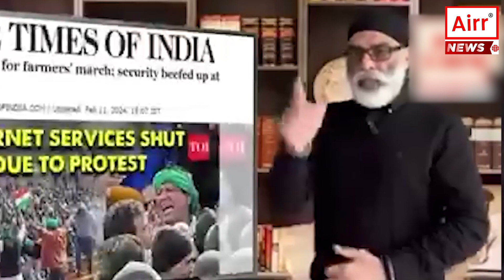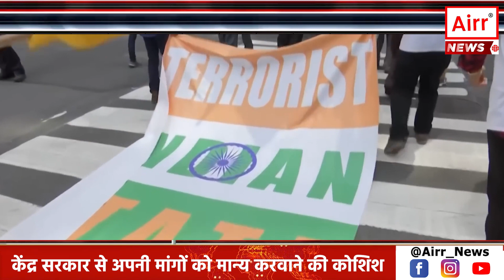AIRR News: Farmers Protest and the Role of Khalistani Terrorist Organization - An Analysis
दिल्ली के आसपास किसानों का आंदोलन जारी है, जिसमें वे केंद्र सरकार से अपनी मांगों को मान्य करवाने की कोशिश कर रहे हैं। लेकिन क्या आपको पता है कि इस आंदोलन को बढ़ावा देने के लिए एक खालिस्तानी आतंकवादी संगठन का भी हाथ है? हां, दोस्तों, आपने सही सुना। एक अमेरिका-आधारित बैन संगठन, सिख्स फॉर जस्टिस (SFJ) के संस्थापक और वकील गुरपतवंत सिंह पन्नू ने हाल ही में एक वीडियो जारी किया है, जिसमें उन्होंने किसानों को हरियाणा और पंजाब के पुलिस अधिकारियों पर हमला करने के लिए शस्त्र देने का प्रस्ताव रखा है। अब आप सोच रहे होंगे कि ये गुरपतवंत सिंह पन्नू कौन है, और उसे किसानों के आंदोलन से क्या मतलब है? क्यों उसने किसानों को शस्त्र देने का प्रस्ताव रखा है? इसके पीछे उसका इरादा किसानों को सरकार से लड़ने के लिए उकसाने और अपने खालिस्तान के अगेंदे को आगे बढ़ाने का है? और क्या उसके इस कदम से किसानों के आंदोलन पर कोई प्रभाव पड़ेगा? इन सभी सवालों के जवाब आपको इस वीडियो में मिलेंगे। तो बने रहिए हमारे साथ। नमस्कार आप देख रहे है AIRR न्यूज़।

यह मामला गुरपतवंत सिंह पन्नू के एक नए वीडियो का है, जिसे उसने 17 फरवरी को अपने ट्विटर अकाउंट पर शेयर किया था। इस वीडियो में, वे किसानों से कह रहे हैं कि शनिवार को दिल्ली में होने वाली बातचीत से पहले सरकार पर दबाव बनाने के लिए हरियाणा और पंजाब के पुलिस अधिकारियों को शस्त्रों से निशाना बनाएं। उन्होंने कहा है कि शस्त्र उन्हें पाकिस्तान के करतारपुर बॉर्डर पर मिल जाएंगे, जहां से वे अपने ट्रैक्टरों या अन्य साधनों से उन्हें ले जा सकते हैं। उन्होंने कहा है कि यह एक आत्मरक्षा का उपाय है, क्योंकि सरकार उन पर गोलियां बरसा रही है।

इस वीडियो को देखकर, आपको लग सकता है कि यह एक फिल्मी ड्रामा है, लेकिन यह एक गंभीर राजनीतिक और सुरक्षा मुद्दा है। गुरपतवंत सिंह पन्नू एक खालिस्तानी आतंकवादी है, जिसे भारत ने 2020 में आतंकवादी घोषित किया था। वह सिख्स फॉर जस्टिस (SFJ) के संस्थापक और वकील है, जो एक अमेरिका-आधारित संगठन है, जो भारत से अलग खालिस्तान की मांग करता है। इस संगठन को भारत ने 2019 में आतंकवादी संगठन के रूप में बैन किया था। पन्नू और उसके साथियों के खिलाफ कई मामले दर्ज हैं, जिनमें देशद्रोह, राजद्रोह, आतंकवाद, धमकी और भाड़े के हत्यारे का इल्जाम है।

पन्नू का यह वीडियो उसकी निर्लज्जता और बेहूदगी का परिचायक है, जिसमें वह किसानों को अपने खालिस्तान के अजेंडे के लिए शहीद होने के लिए उकसा रहा है। वह किसानों को गुमराह करने के लिए झूठ फैला रहा है, कि सरकार उन पर गोलियां बरसा रही है, हालाँकि हरियाणा बोर्डेर पर किसानो पर आंसूगैस के गोले और गोलिया बरसाई जा रही है, लेकिन दूसरी तरफ सरकार उनके साथ बातचीत करने के लिए भी तैयार है। पन्नू किसानों को शस्त्र देने का वादा कर रहा है, जो कि एक अपराध है, और जिसके लिए वह खुद भारत के कानून के अंतर्गत गिरफ्तार हो सकता है।

पन्नू का यह वीडियो किसानों के आंदोलन को नुकसान पहुंचाने का एक प्रयास है, जिसमें वह उन्हें हिंसा के रास्ते पर ले जाना चाहता है। इससे न केवल किसानों की जान खतरे में पड़ेगी, बल्कि उनकी मांगों को भी कमजोर होने का खतरा होगा। इसलिए, हम किसानो से अनुरोध करते हैं कि आप इस तरह के भड़काऊ और झूठे वीडियो को नजरअंदाज करें, और अपने आंदोलन को शांति और विनम्रता से जारी रखें। हम आशा करते हैं कि सरकार और किसानों के बीच की बातचीत से इस मुद्दे का समाधान निकलेगा, और देश की एकता और अखंडता को बनाए रखेगा।

दोस्तों, यह थी आज की विशेष रिपोर्ट, जिसमें हमने आपको बताया कि कैसे एक खालिस्तानी आतंकवादी गुरपतवंत सिंह पन्नू किसानों को शस्त्र देने का प्रस्ताव रखकर उन्हें भड़काने की कोशिश कर रहा है। हमें उम्मीद है कि आपको यह रिपोर्ट पसंद आई होगी। अगर आपको इस रिपोर्ट से जुड़ी कोई भी जानकारी या सुझाव देना हो, तो आप हमें कमेंट बॉक्स में लिख सकते हैं। हम आपके विचारों को जरूर पढ़ेंगे और उन पर विचार करेंगे। धन्यवाद। नमस्कार आप देख रहे थे AIRR न्यूज़।
Extra 👍
AIRRNews